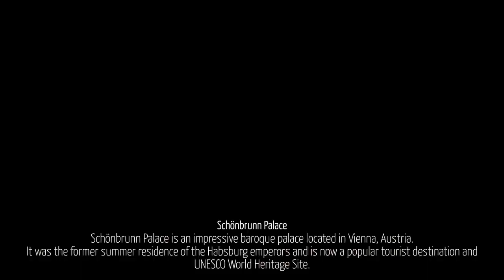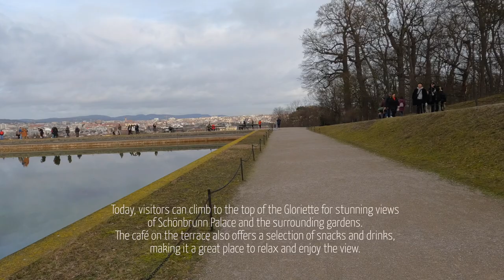Virtual Tour of the Schönbrunn Palace and Vienna Travel guide | HD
Welcome to the Vienna travel guide and  Schönbrunn Palace walk! In this virtual Schönbrunn Palace tour, we invite you to embark on an extraordinary journey where history, beauty, and grandeur converge. Get ready to explore Schönbrunn palace Garden, in this part of Vienna tourist guide .
Join us on a memorable journey as we take you on foot through the enchanting grounds of one of Austria's most iconic landmarks.